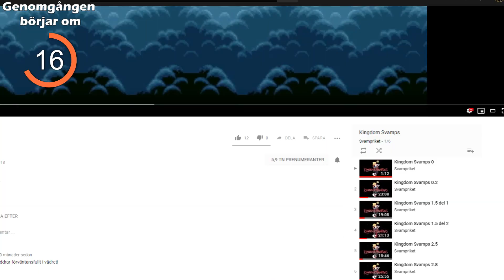Hela Kingdom Hearts på under 2 minuter | Kingdom Svamps Redux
Kingdom Hearts 3 står för dörren och det är hög tid att sätta sig in i allt som hänt i serien fram tills nu. Har du ont om tid? Ingen fara, här kommer en genomgång på två supersnabba minuter!